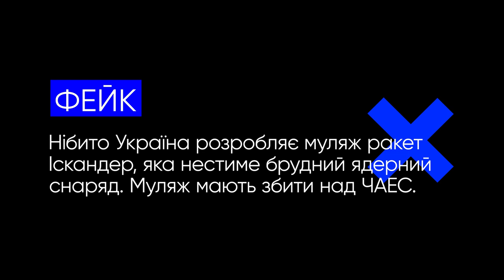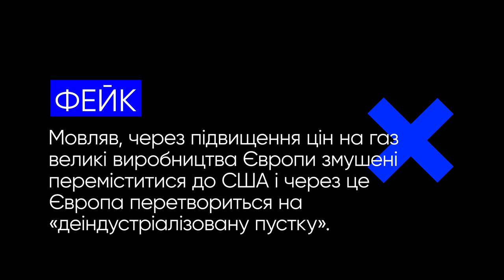Муляж ракети з брудною бомбою та інші фейки. VoxCheck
російська пропаганда поширює інформацію, Нібито Україна розробляє муляж ракет Іскандер, яка нестиме брудний ядерний снаряд. Муляж мають збити над ЧАЕС.

Ше російські медіа поширюють інформацію, Мовляв, через підвищення цін на газ великі виробництва Європи змушені переміститися до США і через це Європа перетвориться на «деіндустріалізовану пустку».

Постійний представник росії при ОБСЄ олександр лукашевич заявив, Нібито ОБСЄ замовчує злочини, скоєні «київським режимом».